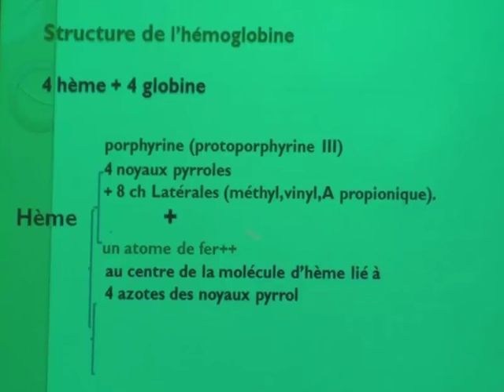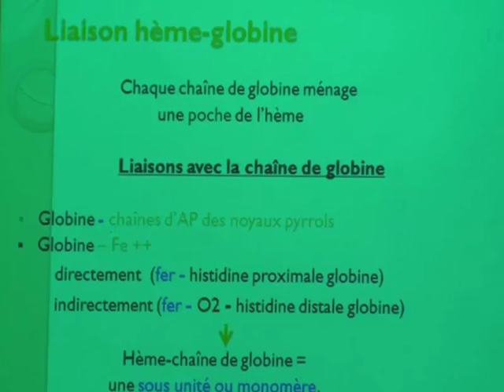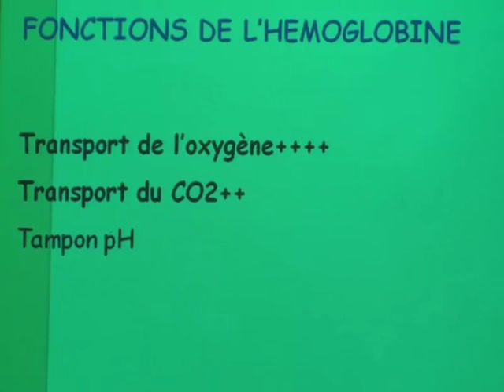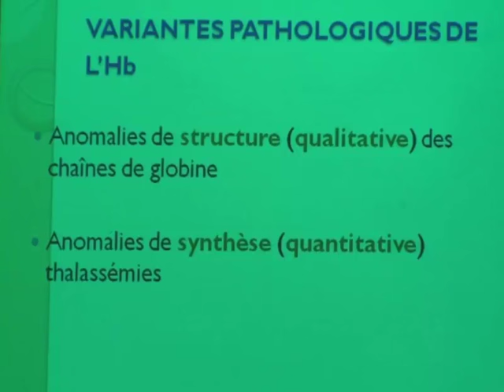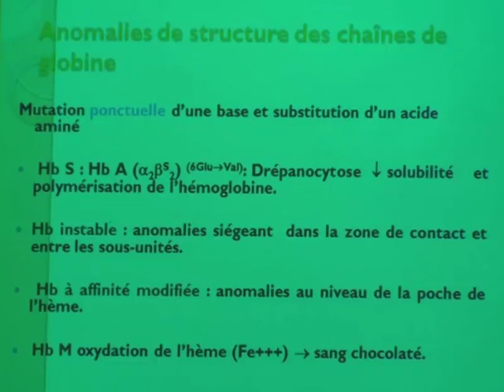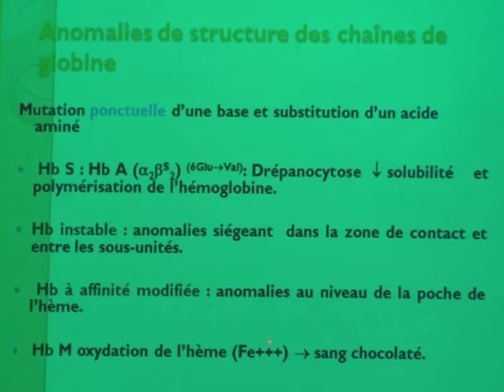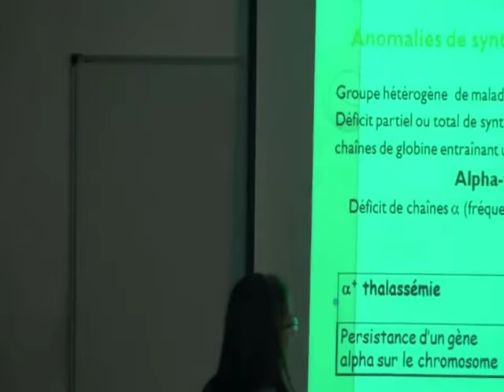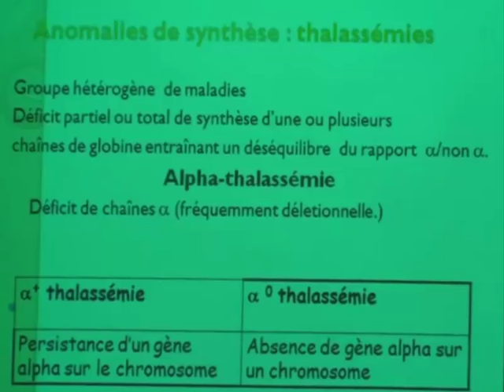GLOBULE ROUGE PARTIE 2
GLOBULE ROUGE